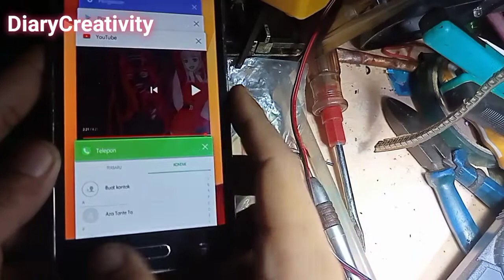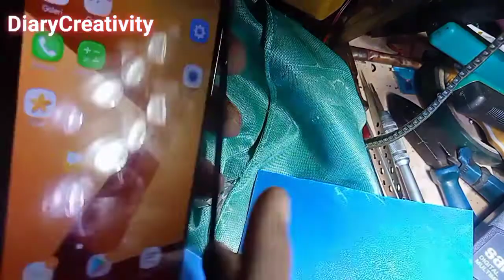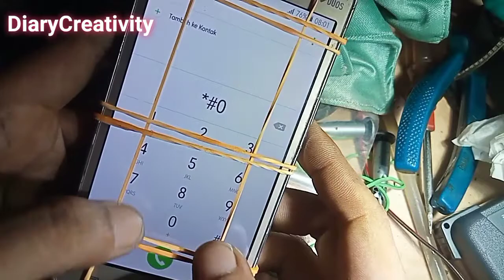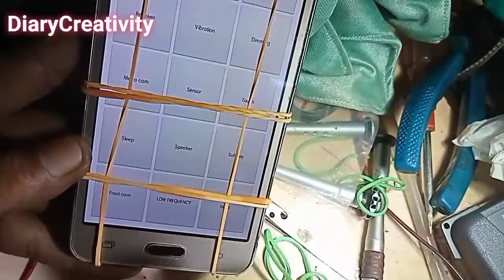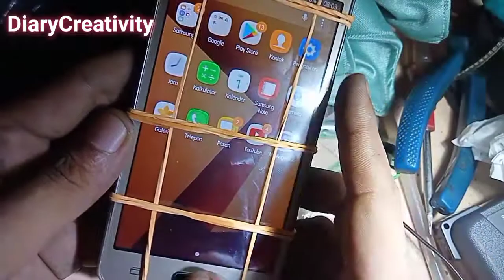Cara mudah memperbaiki On Off Samsung J2 Prime dan ganti touchscreen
Di sini saya berbagi pengalaman seputar Hp Mbah
Kali saya akan berbagi tips bagaimana cara
membongkar handphone Samsung J2 Prime
untuk pembongkaran tentu banyak tujuan di
antaranya Ganti casing, batre, layar atau lcd dll

Disini saya akan berbagi tips bagaimana caranya
membongkar untuk mengganti layar sentuh atau
touchscreen Mbah, disini saya juga di suruh
untuk memperbaiki tombol switch on off
nya mbah, karena tombolnya susah di tekan

harga ganti touchscreen j2 prime
cara mengganti touchscreen j2 prime
ganti touchscreen hp samsung j2 prime
harga servis ganti touchscreen samsung j2 prime
ganti touchscreen samsung j2 prime
ganti tc j2 prime
cara ganti touchscreen samsung j2 prime
cara ganti touchscreen j2 prime
cara ganti touchscreen hp samsung j2 prime
cara memasang touchscreen j2 prime
cara pasang lcd dan touchscreen j2 prime
cara membongkar j2 prime
bongkar j2 prime
bongkar samsung j2 prime
cara membongkar hp j2 prime
cara membongkar samsung j2 prime
disassembling samsung j2 prime
disassembly samsung j2 prime
samsung galaxy j2 prime disassembly
galaxy j2 prime disassembly
on off j2 prime
oprek j2 prime
jalur on off j2 prime
tombol on off j2 prime
tombol on off j2 prime tidak berfungsi
switch on off j2 prime
on/off otomatis samsung j2 prime
harga tombol on off j2 prime
auto on off samsung j2 prime
cara memperbaiki tombol on off samsung j2 prime
on off samsung j2 prime
tombol on off samsung j2 prime rusak
tombol on off samsung j2 prime
on off ways samsung j2 prime